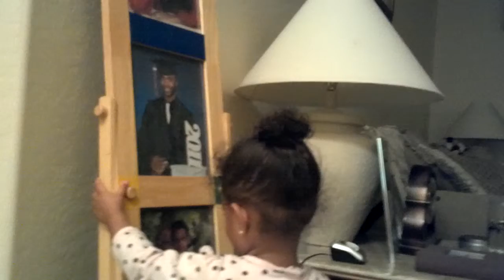Uh oh... juliana